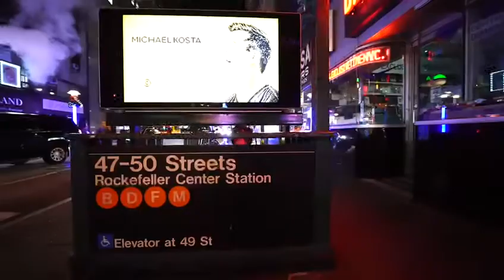Melvin H NYC Diamond District Jewelry Store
Welcome to Melvin H NYC

Jewelry
Custom Orders
Watches